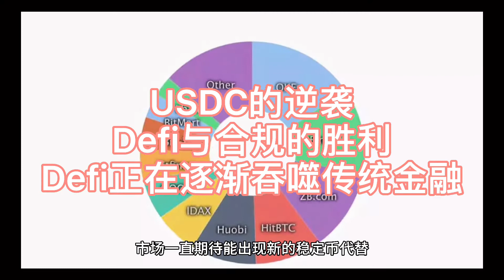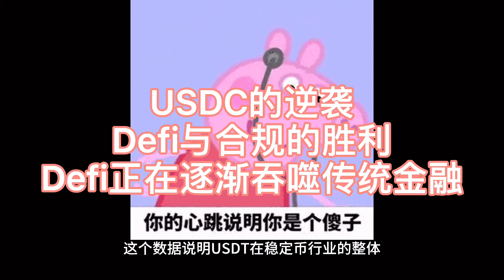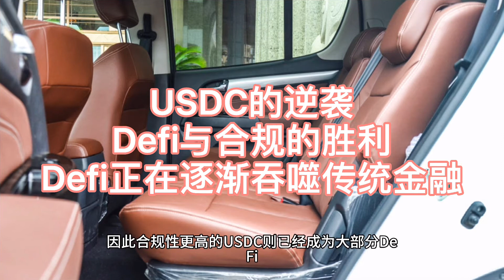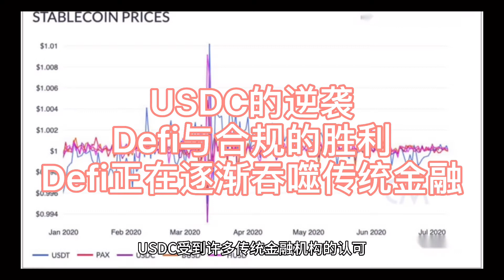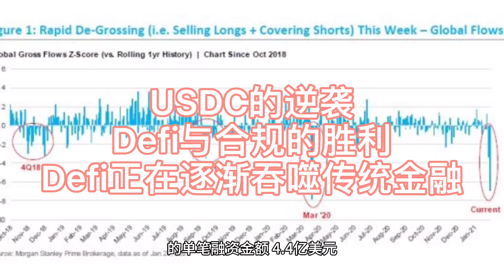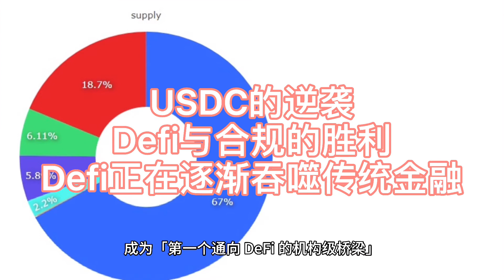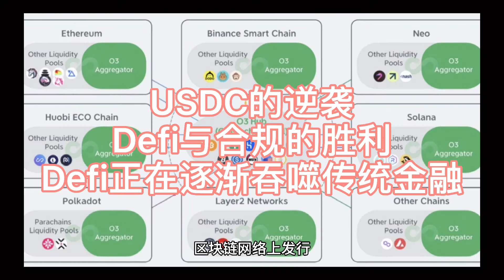USDC的逆袭，Defi与合规的胜利，Defi正在逐渐吞噬传统金融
币圈是个复杂的市场，没有一起的经验和策略，容易成为待割的韭菜。

给大家分享两个手机项目，虽然挣得不多，但收益不错
零撸*** &***零撸***
2021年最火，最稳定项目DMD钻石
刚刚开放注册，火爆注册中……
DMD运营方与新加坡chooyilin珠宝公司联合推出
注册每日签到即赠送2个DMD价值RMB600元 （可提现）
采用一机一号验证方式，一键实名
已上架交易所OK、抹茶、币赢、Hotbit等知名交易所
得DMD的同时也可获得实物钻石奖励（带GIA国际鉴定证书）
最高月静态收益高达43%
设置加速质押功能，最快1天享受1个月43%收益
支持支付宝、OTC、交易所等多种提现方式
24小时人工客服在线，提现秒到账
做团队享受5代收益10%—5%—3%—1%—1%
自创公会更享受公会净度收益，会长获得10%，其余队员平分90%
拥有安卓、IOS、网页版三个登陆接口
注册链接： (如无法打开链接请复制到浏览器)
DMD钻石期待与您一同见证一币一钻石的历史时刻！
欢迎各大社群，团队长，群主入驻，更有额外扶持受益！

Bee蜜蜂網鏈是一款只接受被邀請的新玩家加入的線上手機遊戲，並使用 Bee 來獎勵活躍的玩家。手遊賺Bee，現實增資。按這裡接受我的邀請碼：huayun。請到 下載